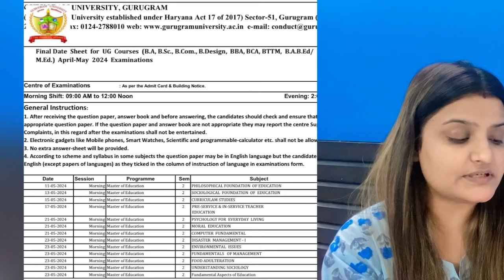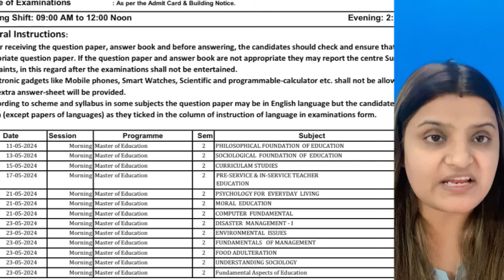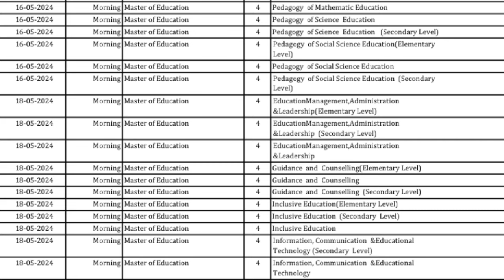📌 GURUGRAM UNIVERSITY M.ED. EXAMS 2024 DATESHEET || 2nd and 4th Semester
📞Contact Sales Executive for Books, Notes & Other Study Material :-

Hi Aspirants,
Happy Learning!